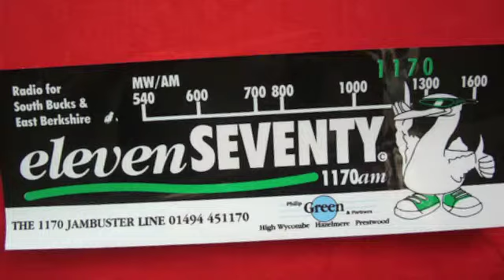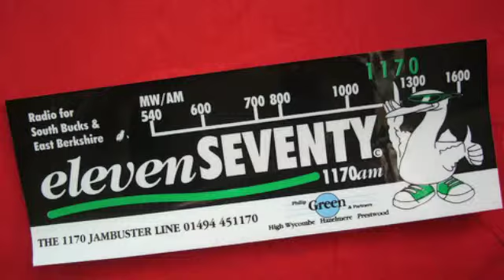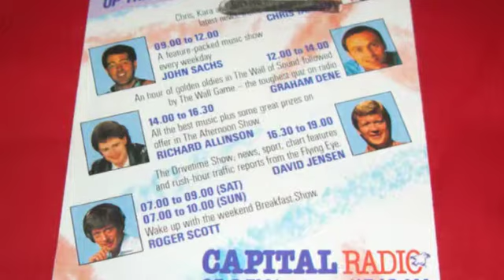Capital FM London - ElevenSeventy AM High Wycombe - 1994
Capital FM London - ElevenSeventy AM High Wycombe (NW of London) - 1994